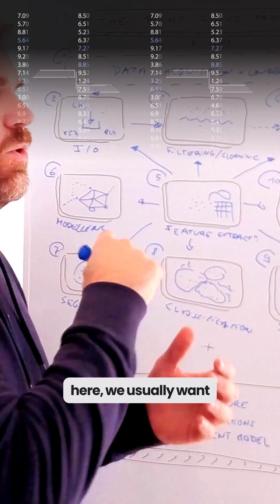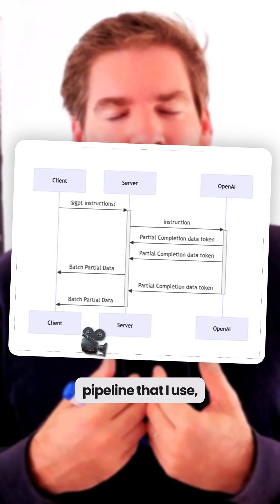The 60-Second Fix for 90% of Your 3D Data Problems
My 3D DS Book